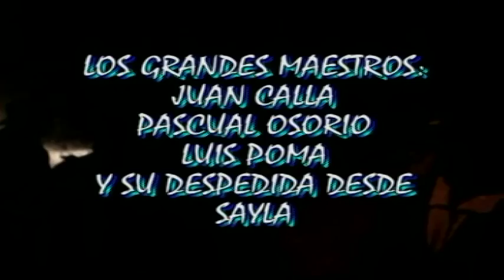Huaylia 2008 Tauria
Una pequeña recopilacion del 2008 y una pequeña despedida, Cortesia Roy Medina